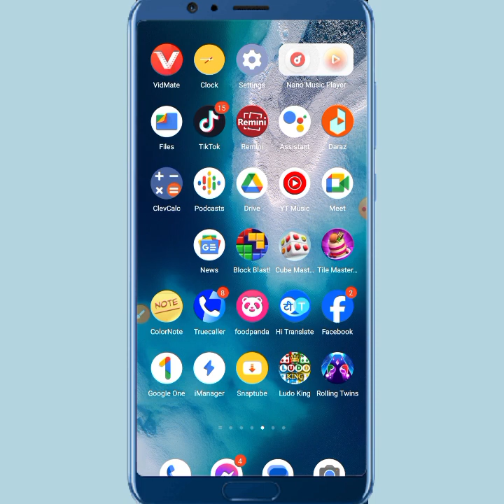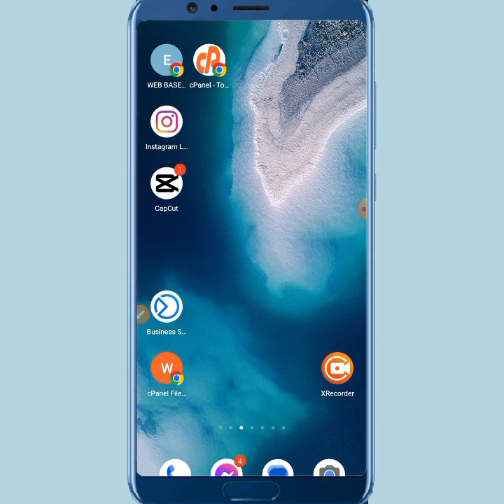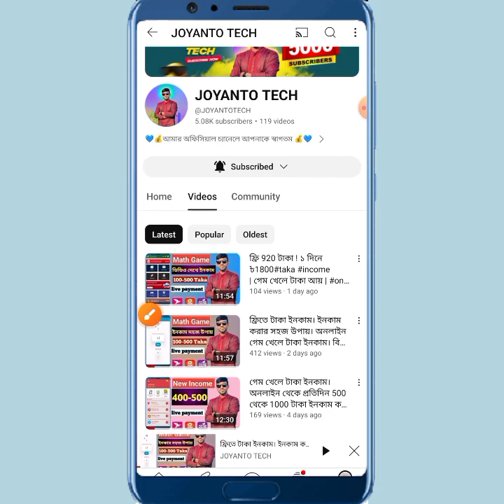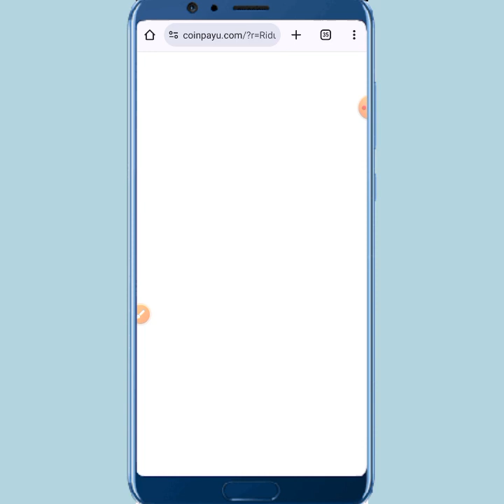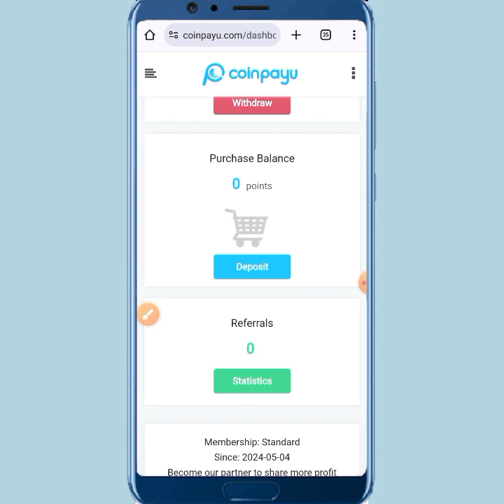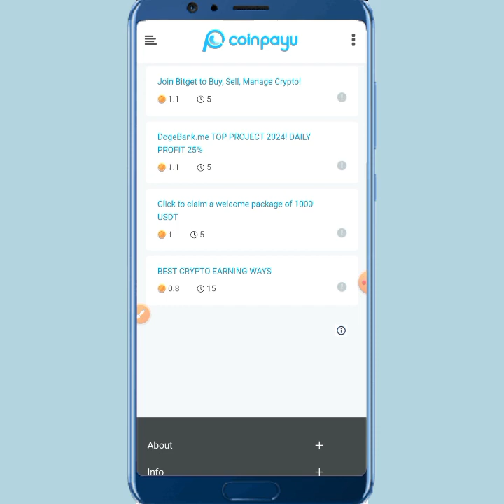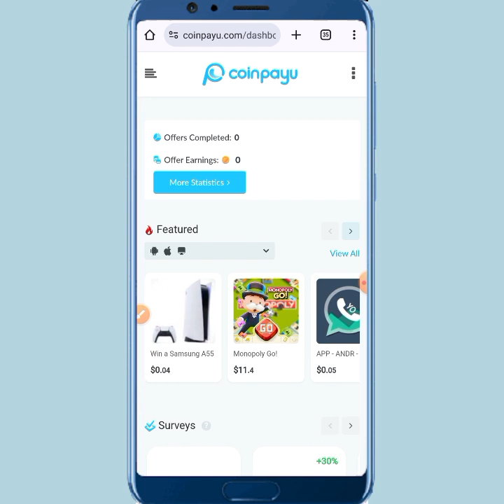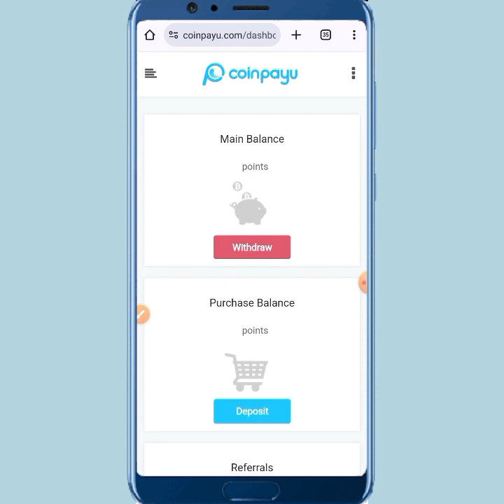ওয়েবসাইট ইনকাম। অ্যাড দেখে টাকা ইনকাম করুন প্রতিদিন। অনলাইন টাকা ইনকাম করার সহজ উপায়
এই ওয়েবসাইটের মাধ্যমে একাউন্ট খুলুন

▪️যোকনো অ্যাপস/ওয়েবসাইট প্রমোট করাতে চাইলে যোগাযোগ করুন: + (Only WhatsApp)

  ☑RelatedTags ⬇⬇
online income
গেম খেলে টাকা ইনকাম করুন পেমেন্ট নিন বিকাশে
kon game khele taka pawa jai
কোন গেম খেলে টাকা আয় করা যায়
কি গেম খেলে টাকা আয় করা যায়
kivabe taka income korbo
বিকাশে গেম খেলে টাকা আয়
টাকা ইনকাম
কিভাবে গেম খেলে টাকা ইনকাম করব
taka income
অনলাইন থেকে টাকা ইনকাম করার উপায়
ডিপোজিট ছাড়া ইনকাম
ডিপোজিট ছাড়াই গেম খেলে টাকা ইনকাম
মোবাইল দিয়ে টাকা ইনকাম
ইমু থেকে টাকা ইনকাম
টাকা ইনকাম করার গেম
অনলাইন গেম খেলে কিভাবে টাকা ইনকাম করব
কোন গেম খেলে বিকাশে টাকা আয় করা যায়
game khele ki kore taka income korbo
ভিডিও দেখে টাকা ইনকাম
টাকা ছাড়া অনলাইনে ইনকাম
ইনকাম করার নতুন উপায়
coinbase account kivabe khulbo
ফ্রিতে টাকা ইনকাম 2024
ফ্রি টাকা ইনকাম ২০২৪
game খেলে টাকা আয়
ki game khele taka power jaaye
imo theke taka income
ফোন দিয়ে টাকা ইনকাম ২০২৪
ফ্রিতে টাকা ইনকাম
কিভাবে টাকা ইনকাম করা যায় ২০২৪
kivabe online theke taka income korbo
online income bd payment bkash
ইনকাম
বাবল শুটার গেম খেলে টাকা ইনকাম
game khele taka income 2024
taka income game
gem khele taka inkam
kivabe game khele taka income korbo
ভিডিও দেখে প্রতিদিন ৫০০-১০০০ টাকা আয় করুন guide bangla
online taka income in bangladesh 2024
ভিডিও দেখে টাকা ইনকাম ২০২৪
income app 2024
taka income টাকা ইনকাম
কিভাবে অনলাইনে টাকা ইনকাম করা যায়
বিডিও দেখে টাকা ইনকাম
online theke taka income
online jobs at home
tk income app
online earning
অনলাইন ইনকাম
add dekhe taka income
free taka income korar apps
taka income korar app
imo থেকে টাকা ইনকাম
ইমুতে টাকা ইনকাম করে কিভাবে
ফেসবুক থেকে টাকা ইনকাম করার উপায়
ইমু থেকে টাকা ইনকাম করার উপায়
অনলাইনে কিভাবে টাকা ইনকাম করা যায়
কুইজ খেলে টাকা ইনকাম
taka inkam
free taka income
online kaj kore taka income
app এর মাধ্যমে টাকা ইনকাম
freelancing app
online income for students in bangladesh